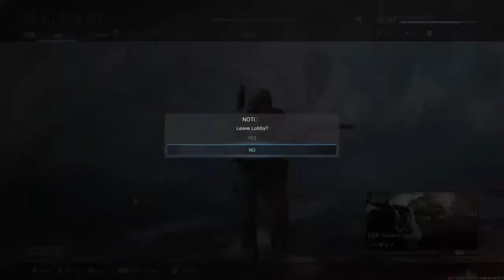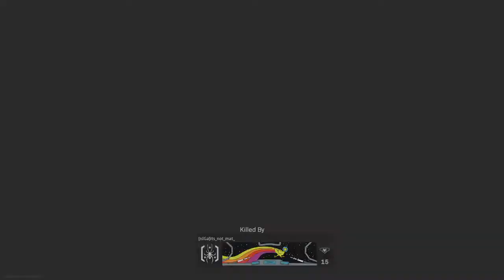Testing the limits. Adjusting from Apex to Cod